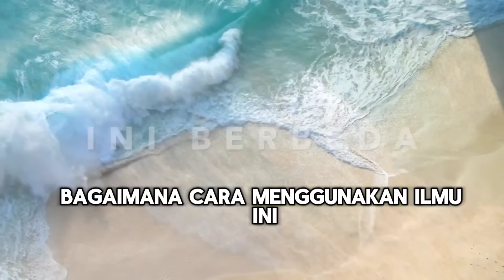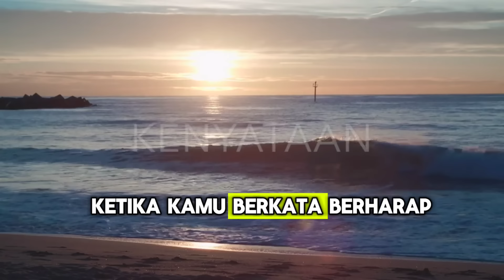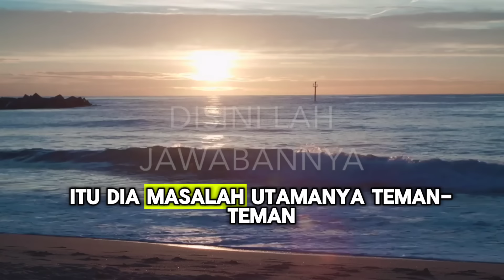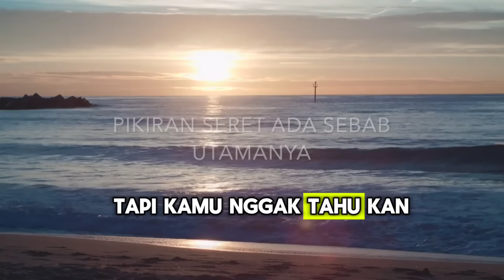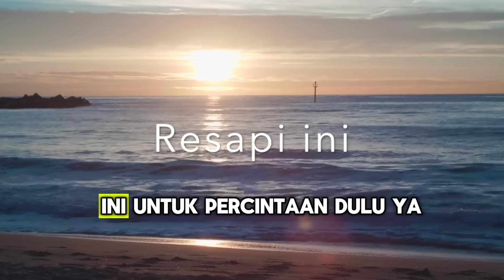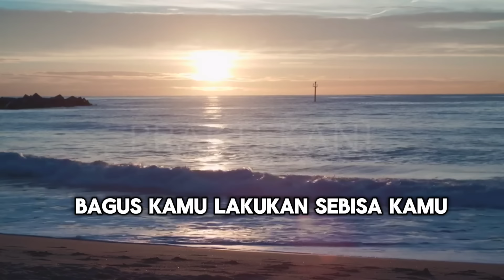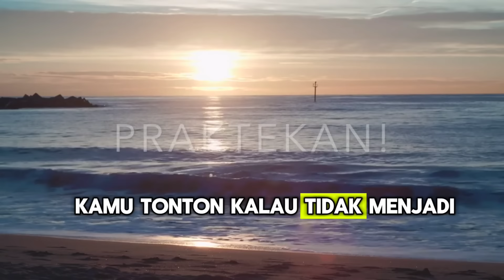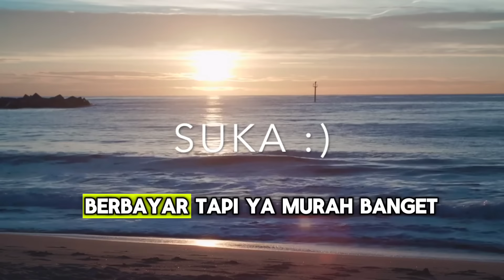Kenapa yang Kita Pikir Berhasil malah Gagal, tapi yang Kita pikir gagal malah berhasil? (SOLUSI)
Mau Gabung Member Pagar Kehidupan & Dapatkan Video KHUSUS?